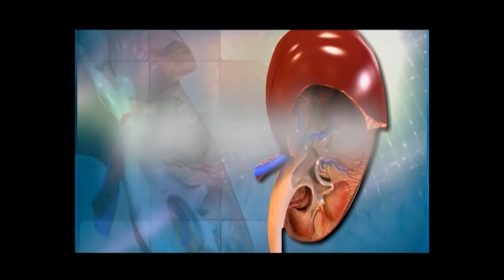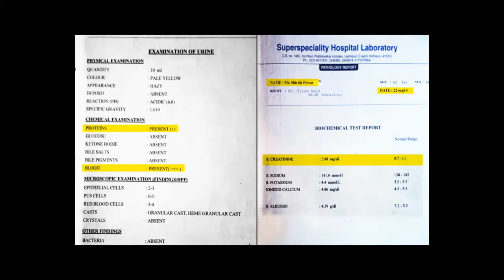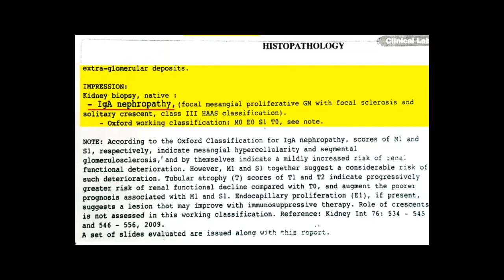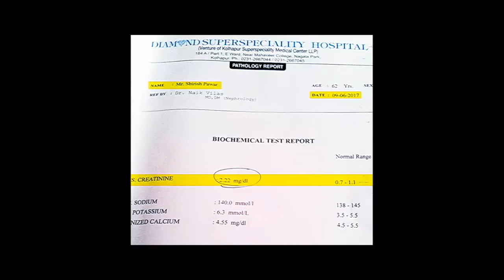Modern Homeopathy : IgA Nephropathy cured patient Mr. Shirish Powar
Modern Homeopathy. the curative line of homeopathic treatment on Cancer, Liver Cirrhosis, Kidney Failure, Heart diseases, Rheumatic diseases, Arthritis and other incurable diseases.